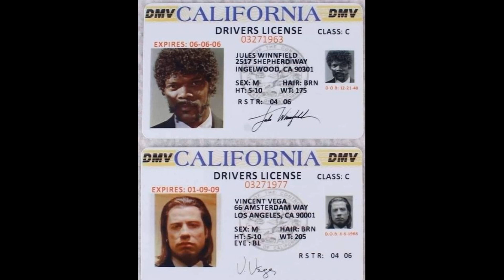Surf Rider - The Lively Ones - from Pulp Fiction Soundtrack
1. Surf Rider - The Lively Ones - from Pulp Fiction Soundtrack